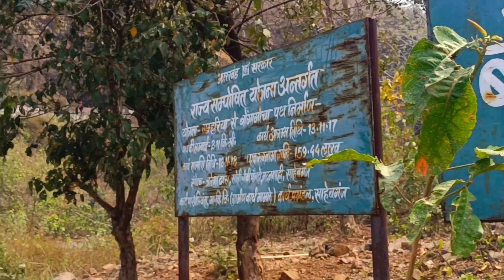Bonga Koncha Jharna The Place Of Jharkhand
Anwar Ansari
From Barhait Jharkhand (India)thetravelfun